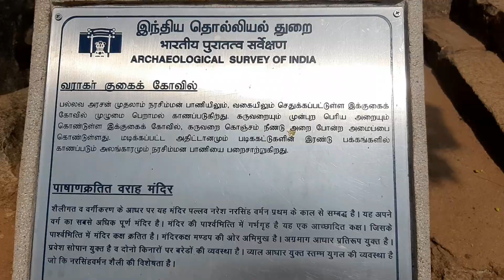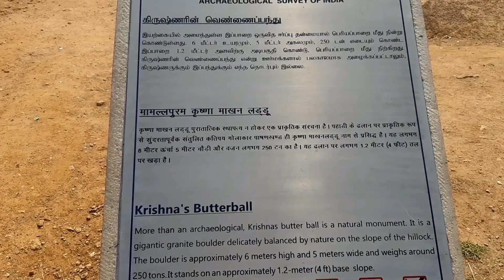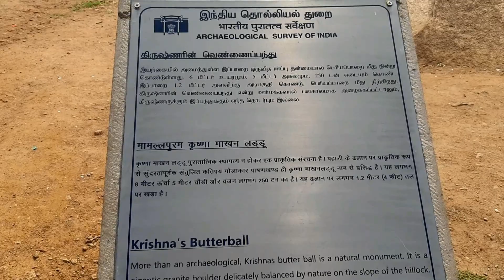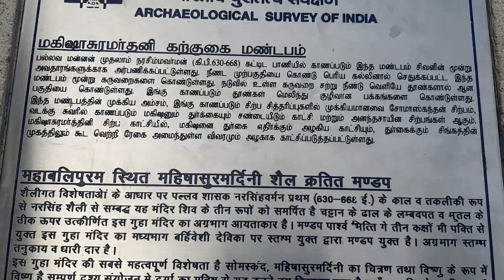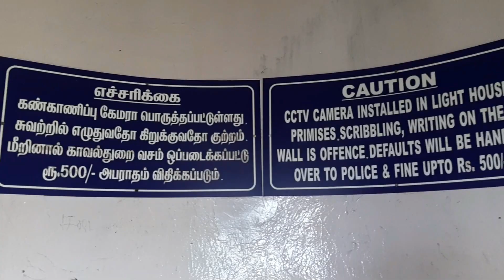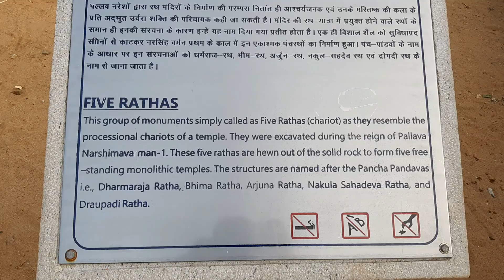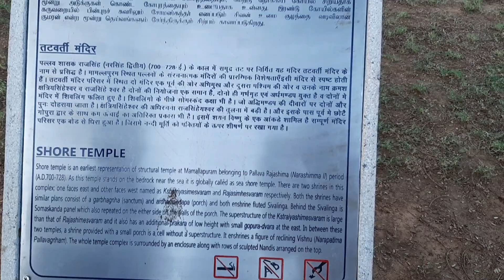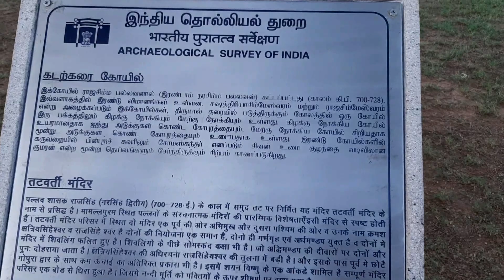Mahabalipuram Tamil | Mahabalipuram Tourist Places | Tamil Travel Vlog | Tamil Trip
Mamallapuram, or Mahabalipuram, is a town on a strip of land between the Bay of Bengal and the Great Salt Lake, in the south Indian state of Tamil Nadu. It’s known for its temples and monuments built by the Pallava dynasty in the 7th and 8th centuries.
The seafront Shore Temple comprises 3 ornate granite shrines. Krishna’s Butter Ball is a massive boulder balanced on a small hill near the Ganesha Ratha stone temple.

Shore Temple, Ganesha Ratha, Arjuna's Penance, Mahabalipuram Beach, Elephant Statue, Mahabalipuram Light House, Pancha Rathas, Mahishasuramardini Mandapa, Draupadi Ratha,
Descent of the Ganges, Group of Monuments, Krishna's Butterball, Krishna Mandapam, Tiger Cave, Sculpture Museum, India Seashell Museum, Dharmaraja Ratha, Heritage Museum,
Bheem Chariot, Olakkannesvara Temple, Draupadi's bath, Five radhas,Varaha Cave,

Mahabalipuram, Mahabalipuram Tamil, Mahabalipuram Tourist Places, Tamil Travel Vlog, Tamil Trip